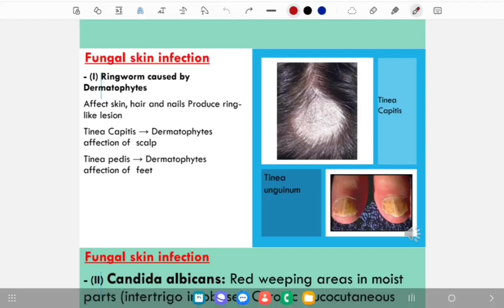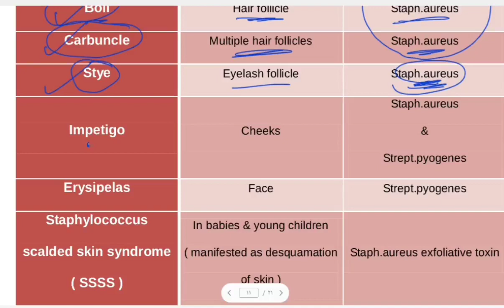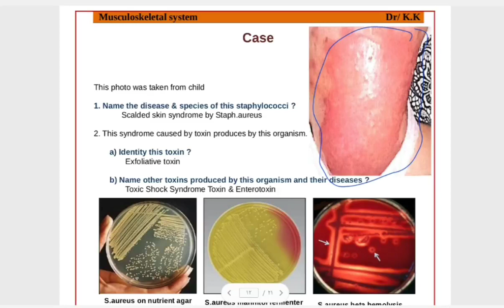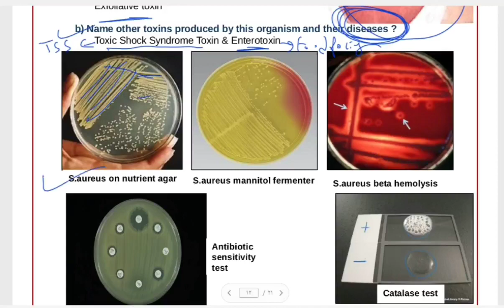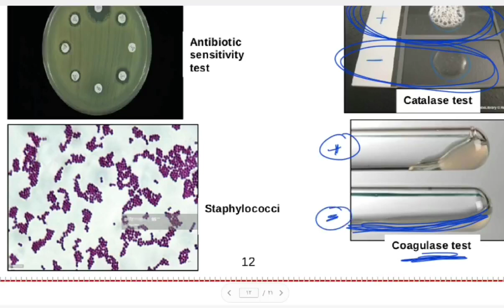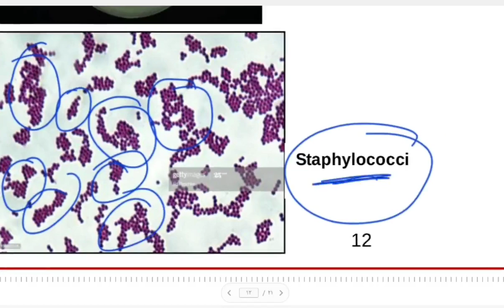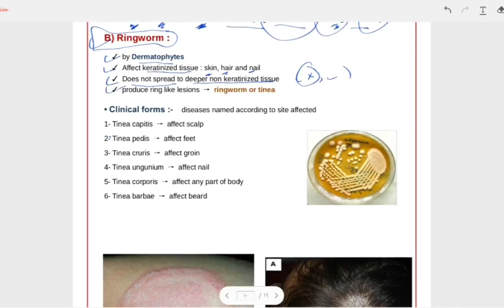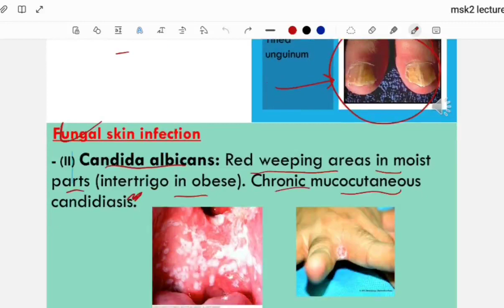Musculoskeletal system module , Lecture 3 , Microbiology , National MFM